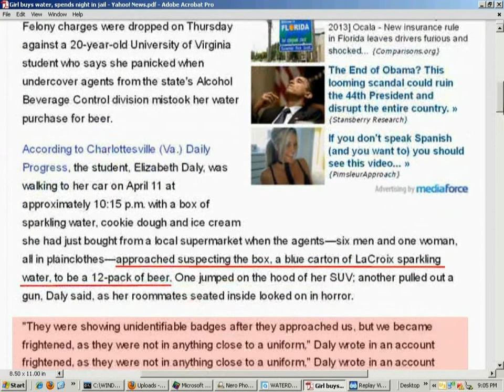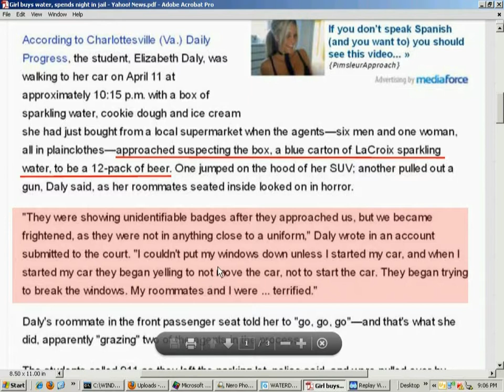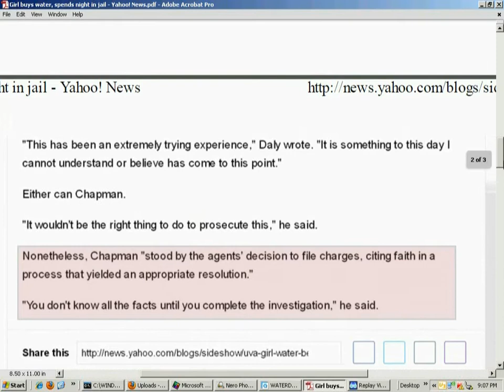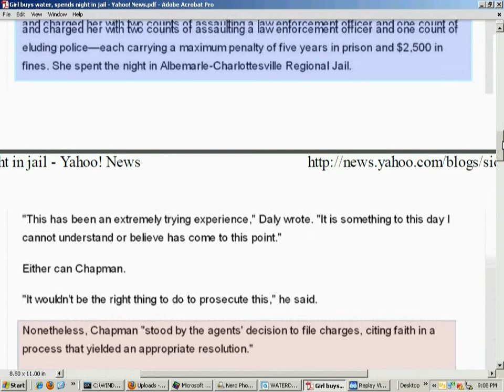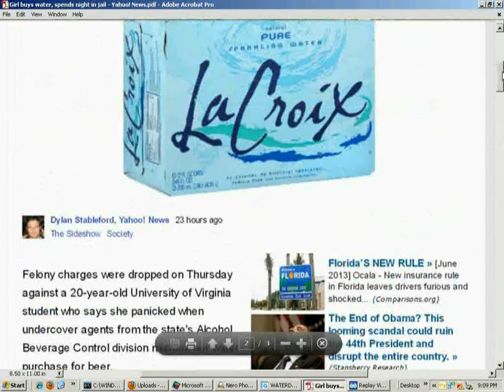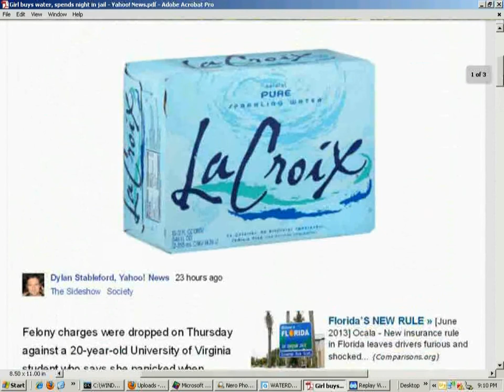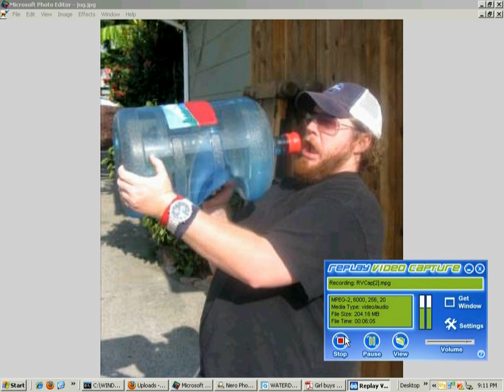Cops Bust Water Drunks